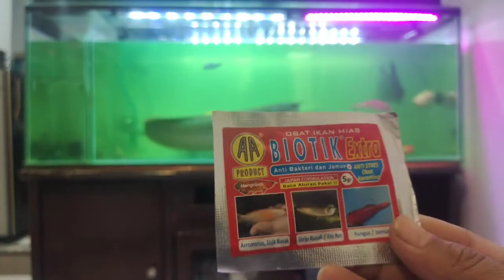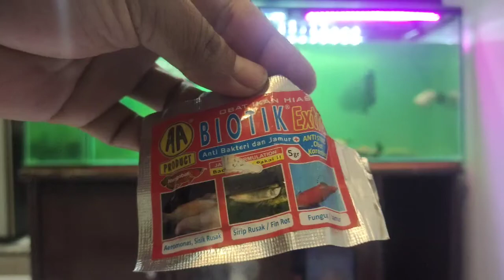cara mengobati arwana yg kena jamur golden red dan pbas mono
cara menghilangkan jamur putih dan hitam penyakit arwana